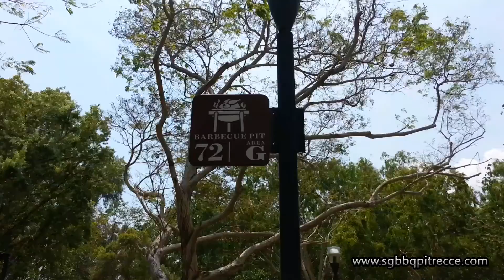East Coast Park BBQ Pit 72 Area G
A surroundings view of East Coast Park BBQ Pit 72 in Area G.